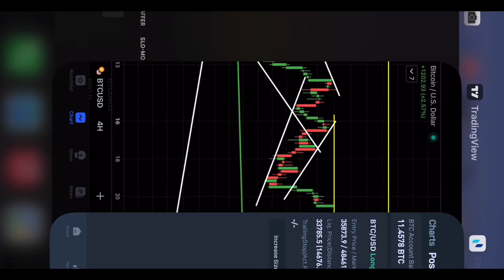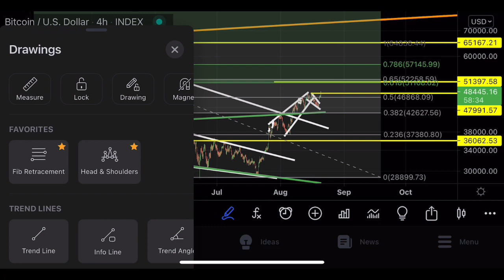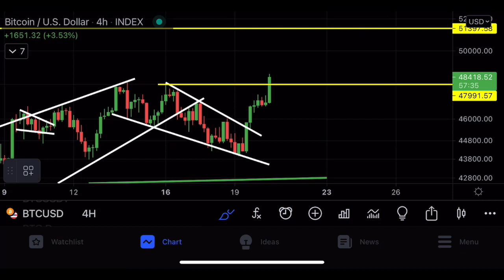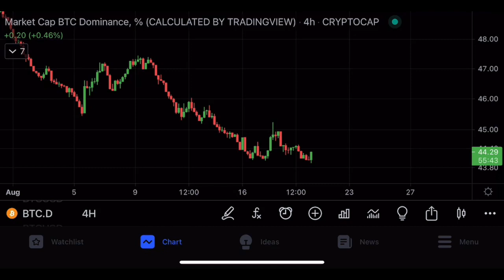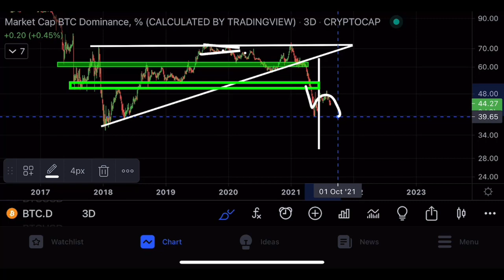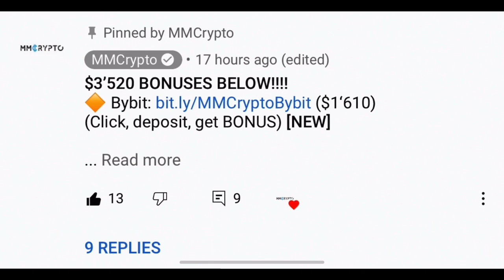🚨URGENT BITCOIN & ETHEREUM PRICE ALERT!!!!!!!!!!!!!! [altcoins] 🚨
(Click now)

Duedex: big bonus on old videos

Timestamps:
00:00 Intro (very important)
01:05 WATCH IT ALL PLEASE!
08:00 Outro (important)